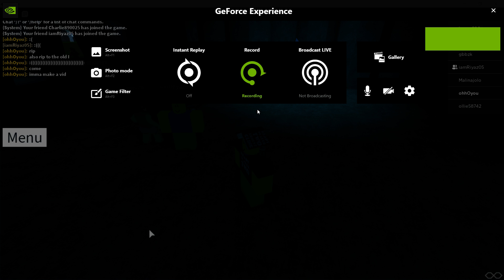Gabe the dog 2020